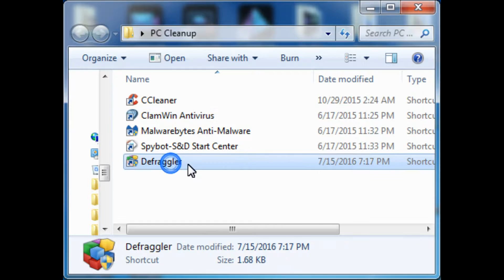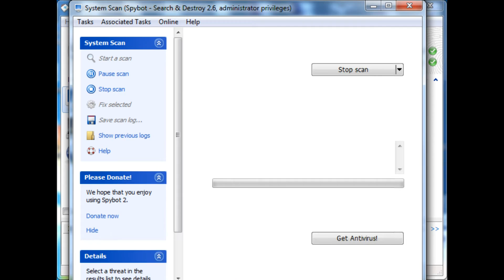PC system cleanup 2017 - Methods to clean and speed up your Computer!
Methods to clean and speed up your Computer! PC system cleanup 2017.

Questions?

Video Credits:
Edited by: Gabe
Music Composed by: Gabe